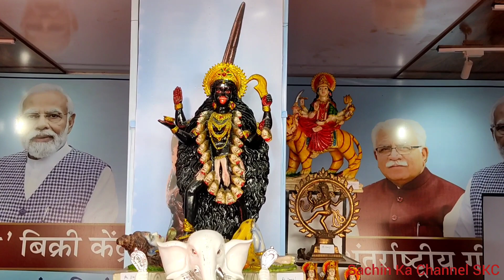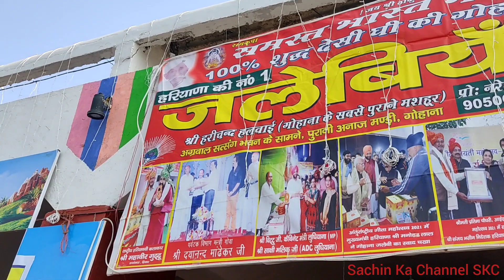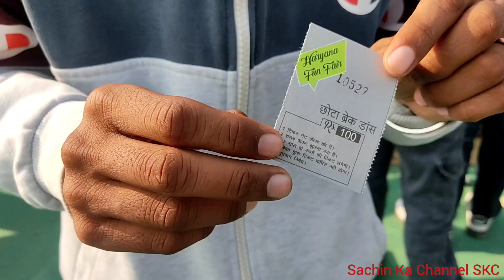Gita Jayanti Kurukshetra 2023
Today we went to Gita Jayanti Kurukshetra, we made this video there.